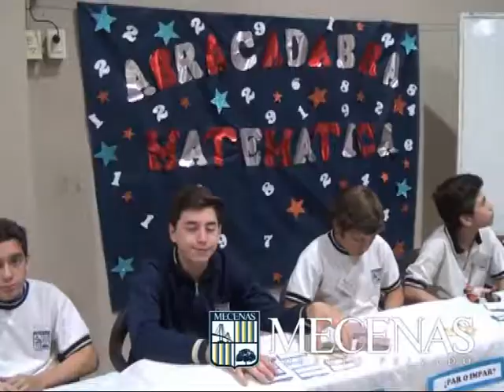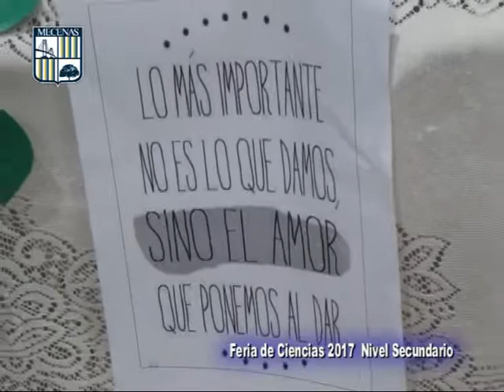MECENAS Colegio Privado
Feria de Ciencias 2017 Nivel Secundario . . .